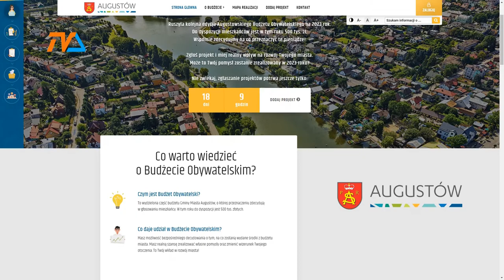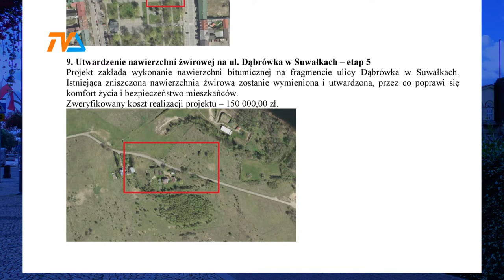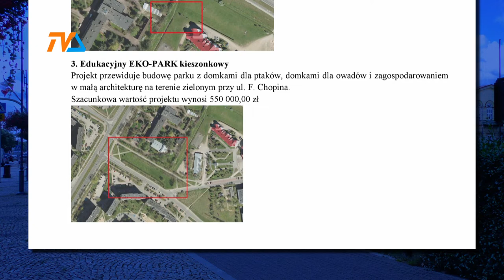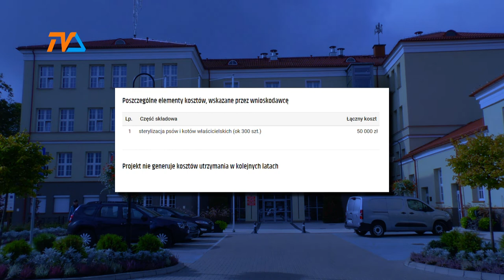Augustów i Suwałki. Obywatelskie budżety |TVSUWAŁKI